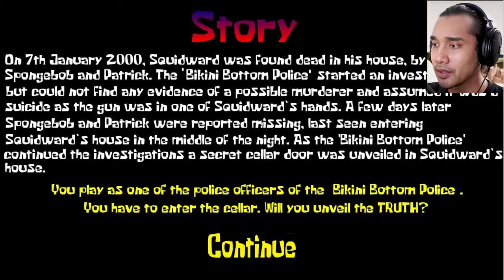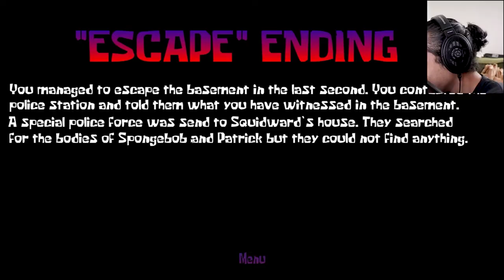SQUIDWARD KILLED SPONGEBOB AND PATRICK | Red Mist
4 minutes and 20 seconds of pure nostalgia... and horror of course. Brace yourself a little bit on this phone - it comes out of nowhere.